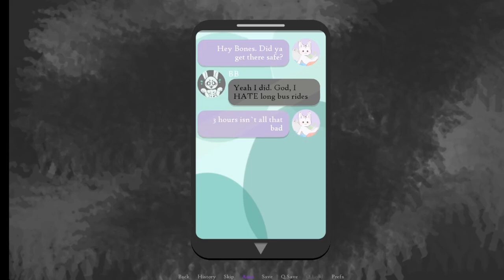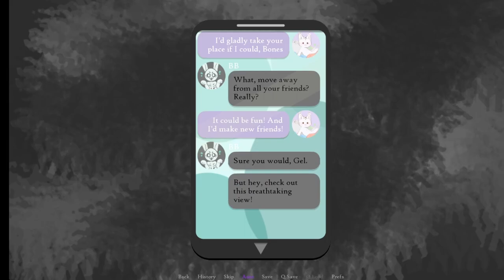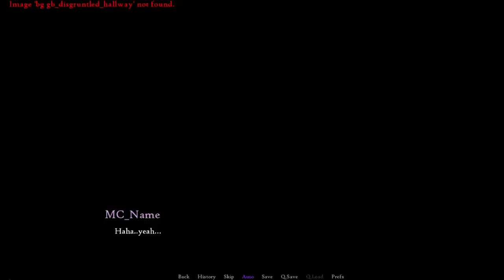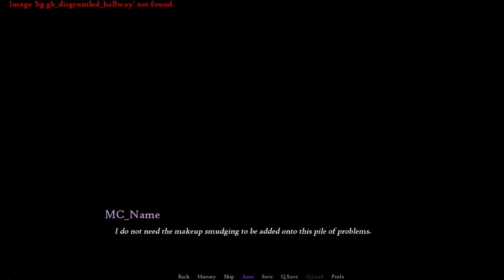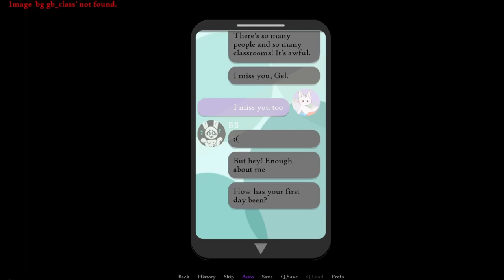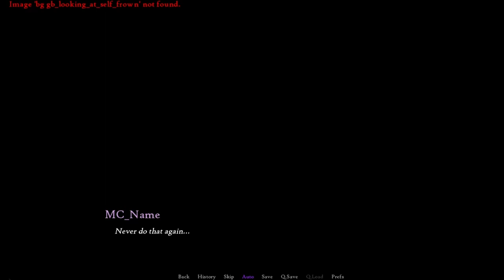Parallel Mirrors Walkthrough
Parallel Mirrors

Joosep: Head Writer, artist for route B and design, sound design. @spoiledmilkarts

Mika: Art Director, concept art, artist for route G, music composer. @chivalryramu and @chivalry-ramu

Emma: Head Programmer, codewriter for route B, sound design. @kodukass

Karol: Programmer, codewriter for route G, misc problem solver/researcher. @libakart